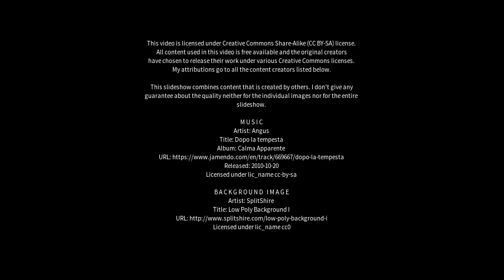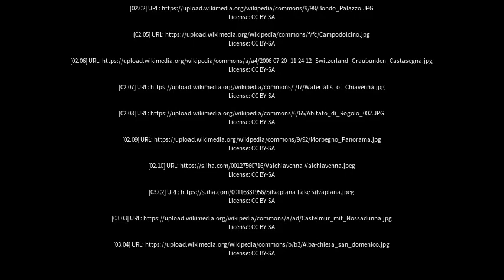Best places to visit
Best places to visit - Chiavenna (Italy) Best places to visit - Slideshows from all over the world - City trips, nature pictures, etc.